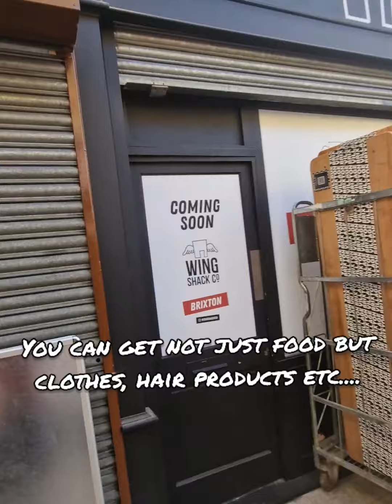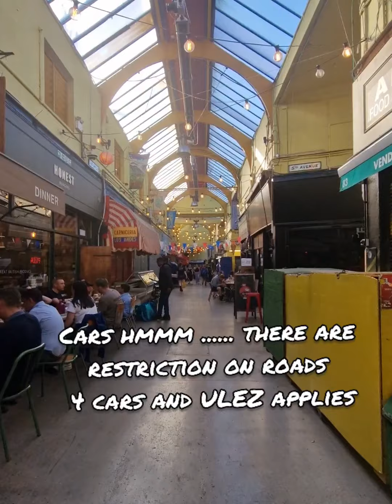BRIXTON VILLAGE, Multicultural South London. The SOUL of Brixton will always remain ❤️